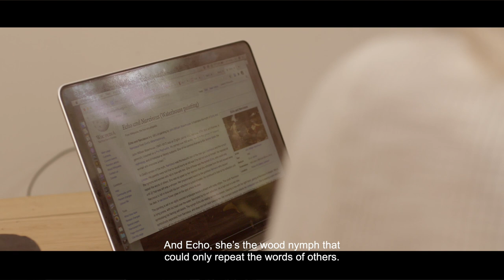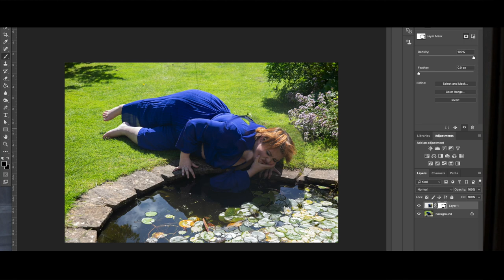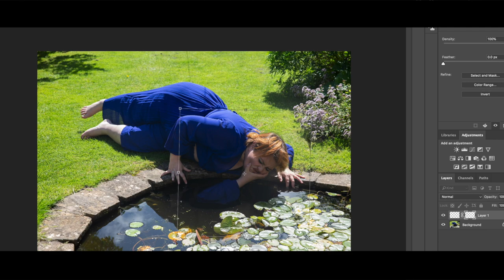Jayde Adams, behind the scenes.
A short behind the scenes of my shoot with Jayde Adams..